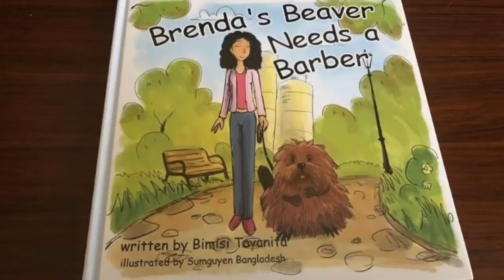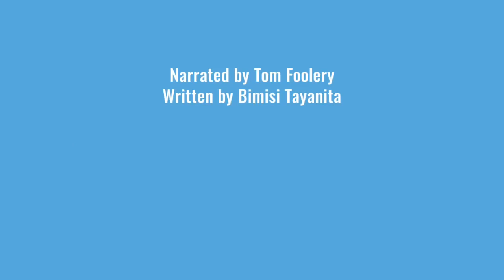Brenda's Beaver Needs a Barber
Brenda needs a Barber is what every child loves to read. Unless you have a Beaver.